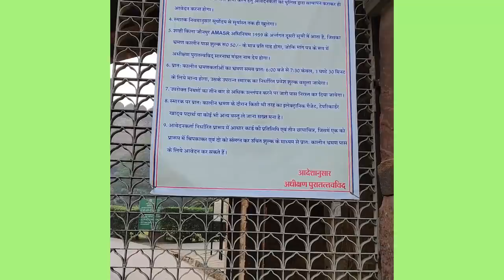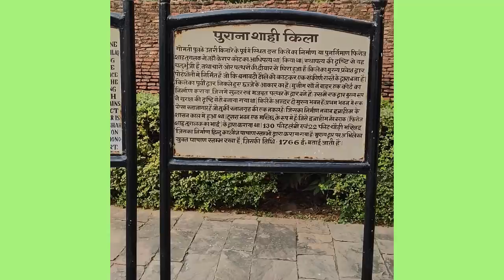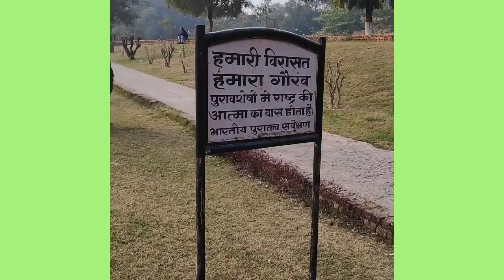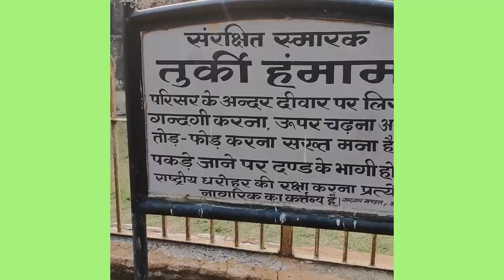जौनपुर शाही किला के अंदर चलते है History of Jaunpur Fort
जौनपुर का शाही किला जौनपुर के बीचोबीच गोमती नदी के बाएं किनारे पर स्थित है। शाही किला फिरोजशाह नें 1326 में बनवाया था। इस विडियो में आप जौनपुर किले के अंदर के सभी ऐतिहासिक तथ्यों को देख व महसूस कर सकते हैं।